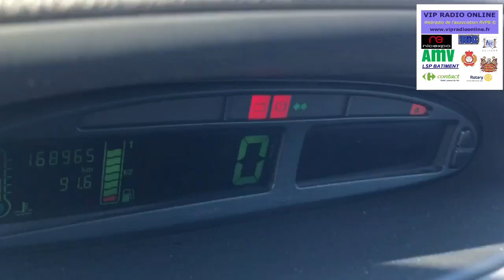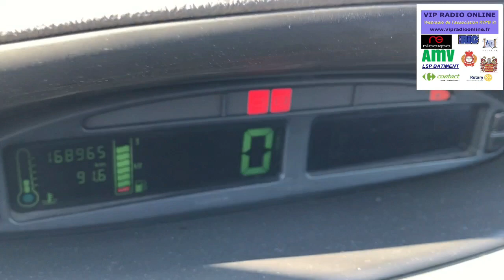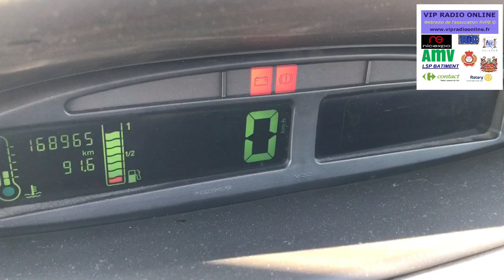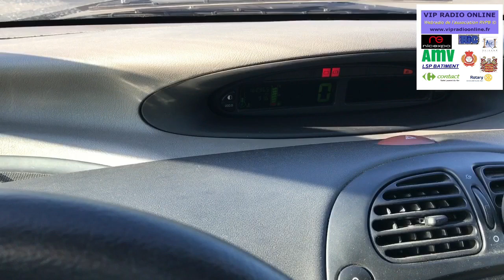Citroën Xsara Picasso, Clignotants rapides qui s'affolent, RVPB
Tutoriel Mécanique RVPB
Sur un Citroën Xsara Picasso

Vos clignotants s'affolent et clignotent rapidement en tournant à droite ou à gauche (bruit et éclairage 2x fois plus rapide que d'habitude).
À gauche ça fonctionne ou inversement...

Pour devenir membre bienfaiteur (12 mois d'adhésion) de notre Média Associatif, voici le lien